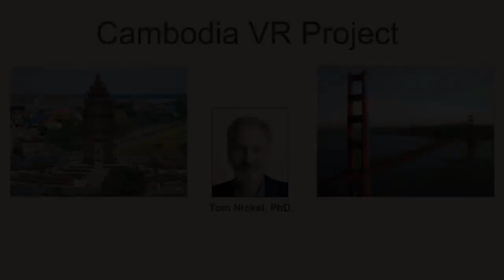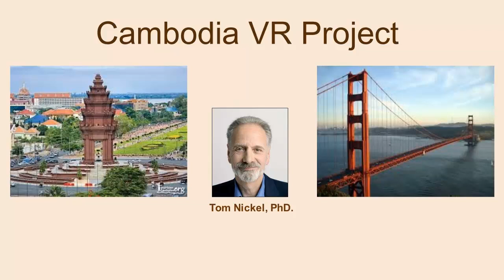Cambodia E4 Stream